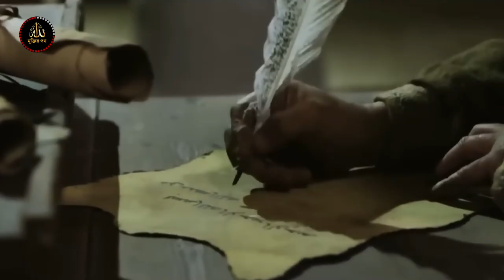এবার দখলদারদের ঘাড়ে মরণকামর | চলতি মাসেই বিজয় ইনশাআল্লাহ।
ইসলাম |
Islamic video |
Bangla waz |
বাংলা ওয়াজ |
কেয়ামতের আলামত |

জানতে সম্পূর্ণ ভিডিও দেখতে থাকুন।